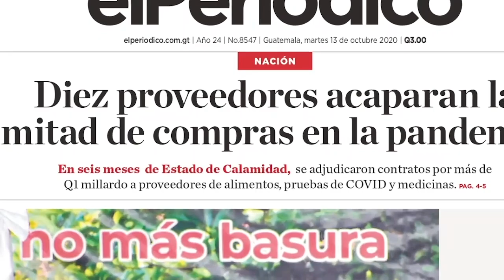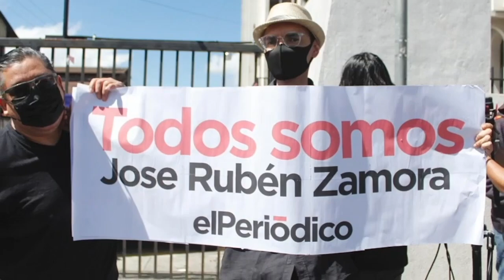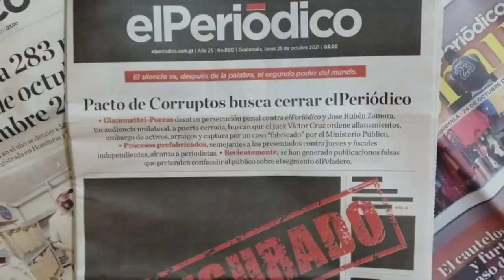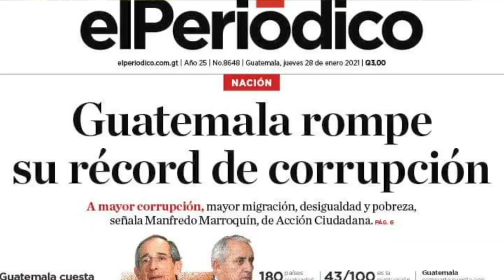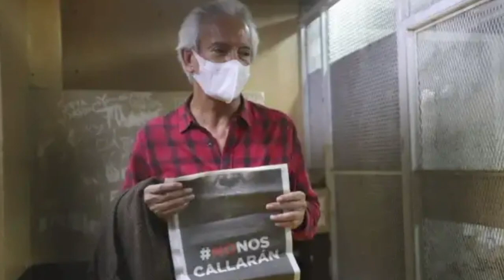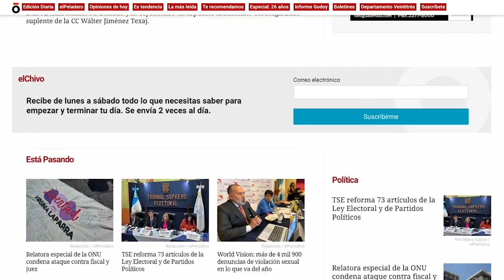José Zamora: El arresto de mi papá fue para humillarlo, castigarlo y que cerrara El Periódico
José Zamora, asesor de la dirección de El Periódico en Guatemala, habló sobre el juicio en contra de su padre, José Rubén Zamora, que está teniendo un impacto en la libertad de prensa en Guatemala, incluyendo el cierre de la edición impresa de El Periódico.
Zamora aseguró que en el periodismo guatemalteco existe miedo, por la persecución estatal en contra de este gremio, pero a la vez señaló el fortalecimiento de la colaboración entre los colegas de diversos medios de comunicación para defender su labor.